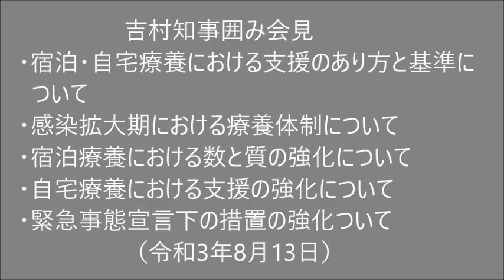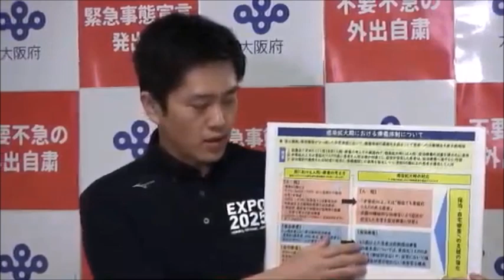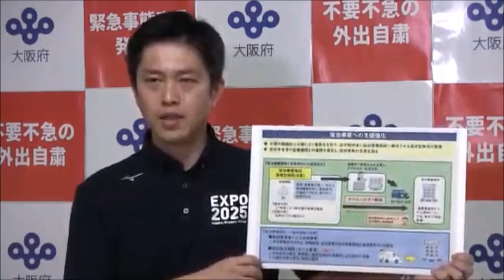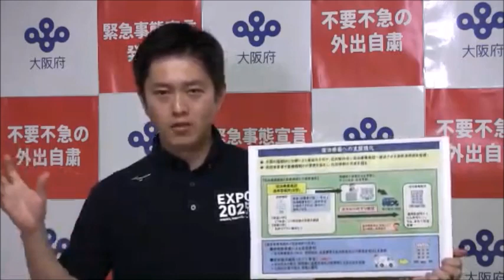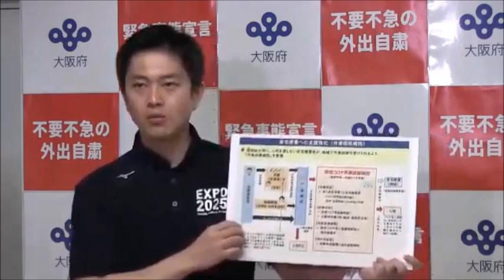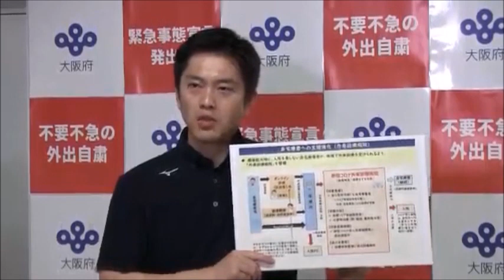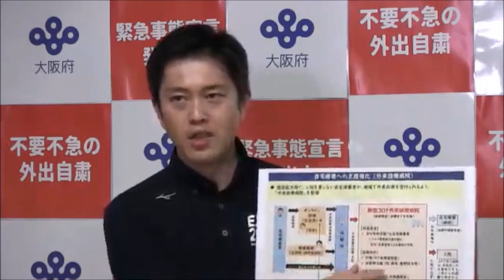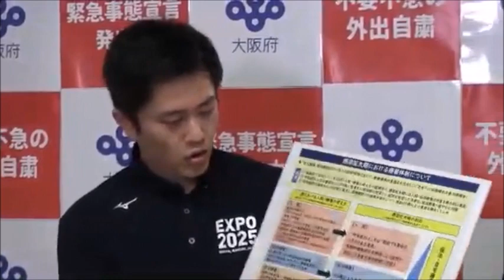吉村知事囲み会見 (2021.08.13) ■宿泊･自宅療養における支援のあり方と基準について ■感染拡大期における療養体制について ■宿泊療養における数と質の強化 ■自宅療養における支援の強化 ほか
令和3年8月13日 吉村知事囲み会見
冒頭
・宿泊･自宅療養における支援のあり方と基準について
・感染拡大期における療養体制について
         感染拡大期　入院 ・中等症以上
　　　　　　　　　　  ・重症化リスクある軽症
　　　　　　　　宿泊療養 入院不要の ・40歳以上(無症状の65歳以上含む)
　　　　　　　　　　　　　　　　      ・重症化リスクあり
　　　　　　　　　　　　　　　　 　 ・自宅において感染対策できない
・宿泊療養における数と質の強化について
　　数の強化 4000室→6000室に　8/16から順次開設
　　質の強化
          ① 民間の医療機関による往診体制
　　  ② ホテルに往診する協力病院
　　  ③ ホテルに入る前に短期入院での治療　ホテルへの下り搬送
・自宅療養における支援の強化について
　　  外来の開始 病院に行って治療を受ける
　 　 新型コロナ外来診療病院の整備
質疑
・感染拡大期における療養体制の感染拡大期について
・宿泊療養 連携型病院の病院数について
・緊急事態宣言下の措置の強化ついて
・軽症･中等症病床 感染症法に基づく要請について
        約80の医療機関で490床の病床確保
・ホテル療養 3日以上かかるケースについて
・東京都で宿泊療養を臨時の医療施設に準備 大阪での検討について
・自宅療養者に対する往診について
　　　医師会との調整
・連携型病院に入院する判断のプロセスについて
・自宅療養の支援 外来治療の公表について
・自宅療養者の急変について
・大雨に備えての府民への呼びかけについて
・感染が過去最多 3府県の連携について
・緊急事態宣言の実効性･必要性について
・百貨店への入場制限の要請について
・アストラゼネカ製ワクチン 大阪市と貝塚市の2つの市で使用 他の自治体への働きかけについて
・飲食店への見回りについて